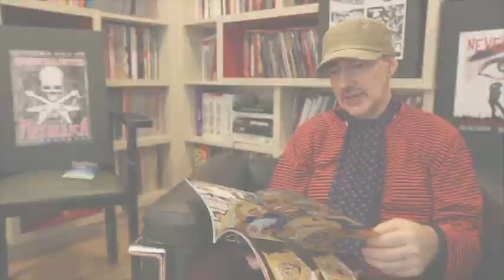Graphic Novelist Jim McCarthy talks about his Tupac Shakur graphic DEATH RAP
Jim McCarthy talks about 'DEATH RAP Tupac Shakur: A Life' THE GRAPHIC NOVEL.

Illustrator and writer Jim McCarthy collaborated with Barnaby Legg on writing this book, along with stunning illustrations drawn by Flameboy.
This Tupac graphic novel was published by Omnibus Press.
Jim explains the whole concept behind the book and how Flameboy married Tupac's tragic story to colour and art.

This talk from Jim McCarthy tells the story behind the graphic; how it was put together by these experts in their genre and their understanding of Marshall Mathers and his story.

Thanks to Lauren Matthews & YuHang Fong: Film maker & Editor
Video filmed by Lauren Matthews